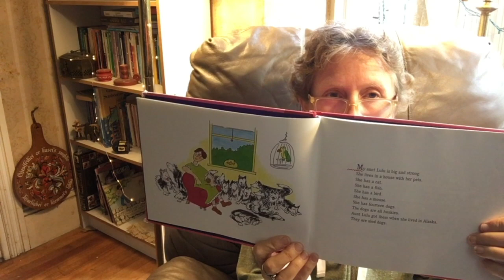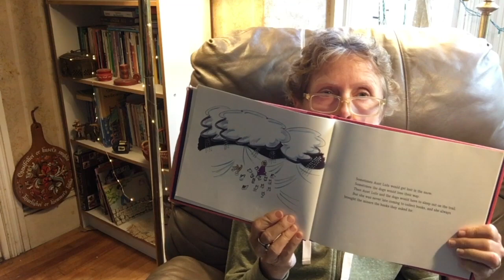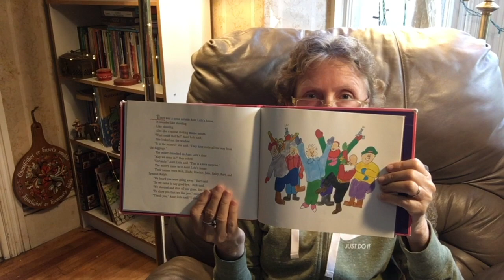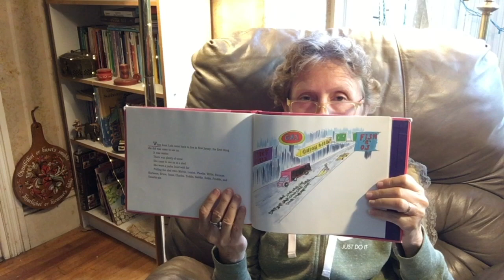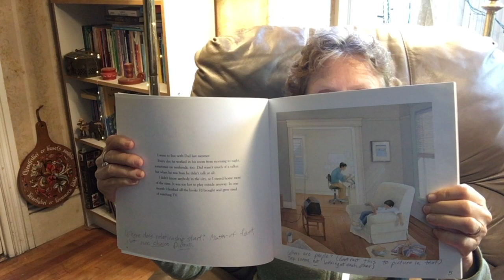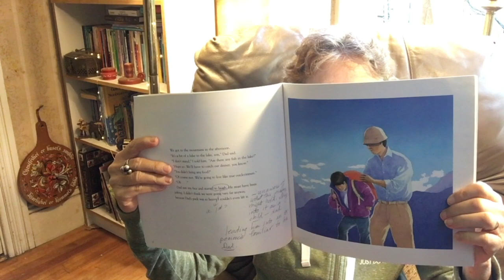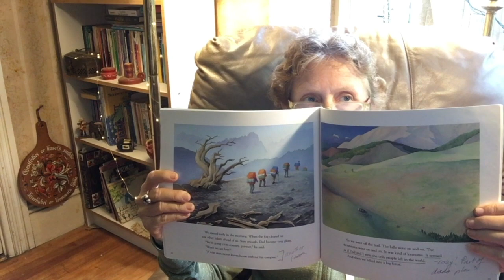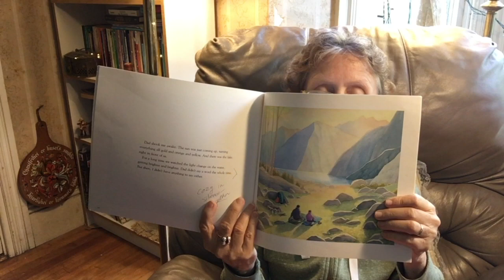Carin Reads Aunt Lulu and Lost Lake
Carin Reads Aunt Lulu by Daniel Pinkwater and Lost Lake by Allen Say